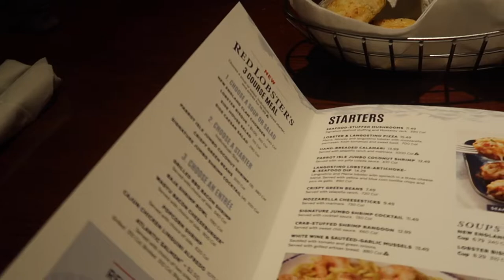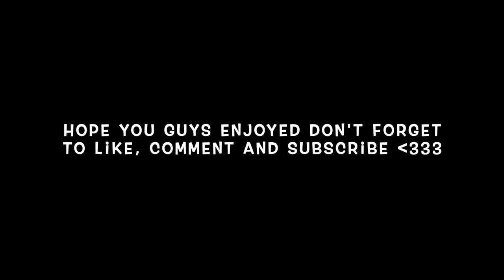Mo’s 20th Birthday Vlog 🎉 (opening gifts, dinner + mo had a bad allergic reaction) ￼